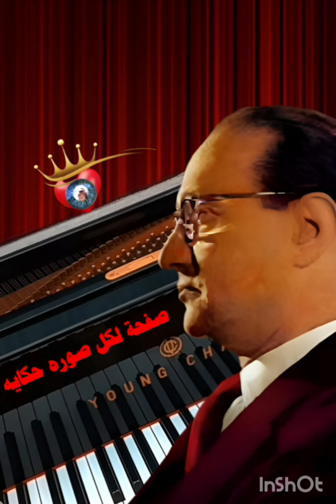محمد عبد الوهاب / هان الود